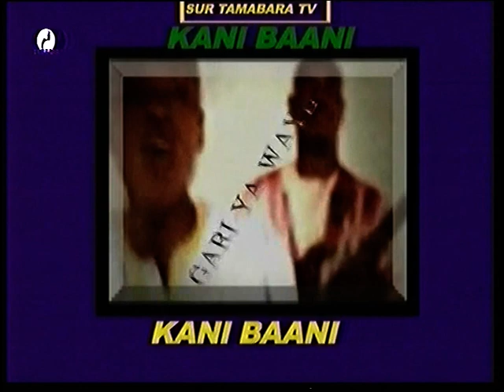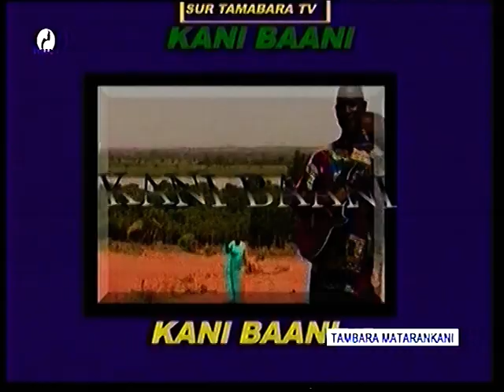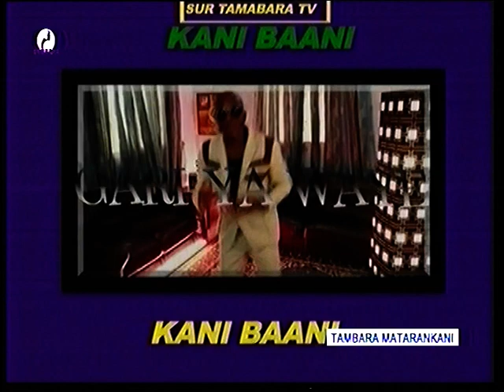TAMBARA MATARANKANI du 22 Mai 2021 sur la télévision TAMBARA, le miroir de la femme Niamey Nige